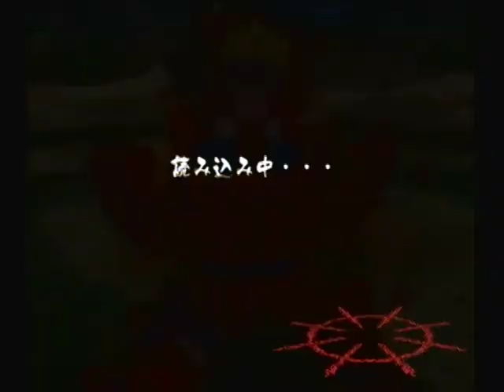Naruto GNT 4 Multiplayer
multiplayer with friends!